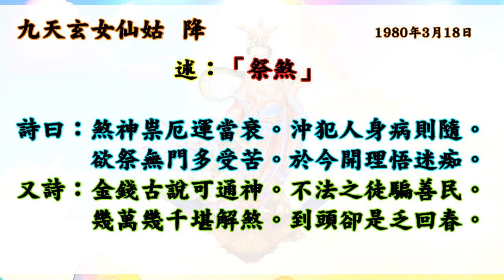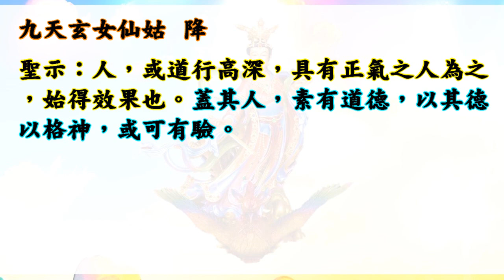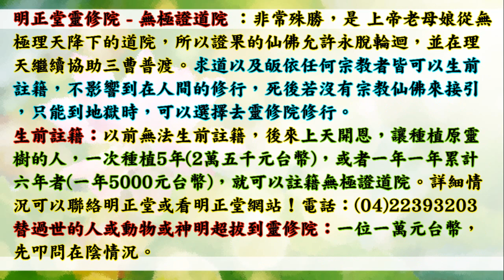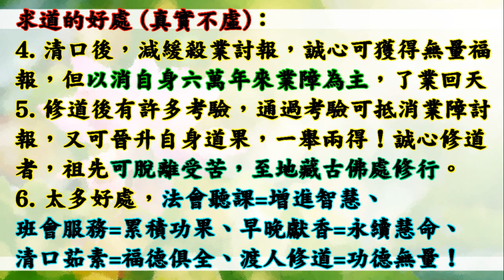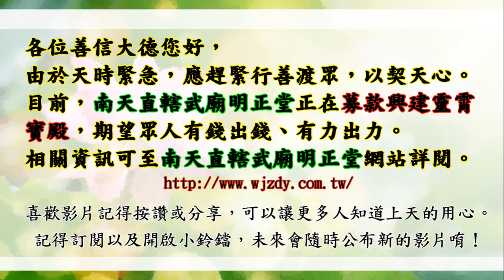國語有聲善書【開迷易俗】九天玄女著 、述：「祭煞」 (仙佛教您如何直接解除沖煞！別被騙財騙色啊！希望大家可種植原靈樹，並且達到註籍無極證道院！一定要生前註籍/超拔唷)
九天玄女
求道的好處 (真實不虛)：
1. 求道後，仍記得三寶、且功過相抵後為功大於過者，可回天接受證果考驗，通過後可入天佛院(彌勒佛國)或諸佛淨土！(很多人目前仍過大於功！)
2. 求道後，上天會派一位護法神隨身，但若退失道心，護法則離開。清口後則又多派一位。
3. 求道後，去佛堂班會聽道理，在地府或地獄受苦祖先可到現場接受法雨滋潤。誠心修道，祖先可脫離受苦，至地藏古佛處修行。
4. 清口後，減緩殺業討報，誠心可獲得無量福報，但以消自身六萬年來業障為主，了業回天！
5. 修道後有許多考驗，通過考驗可抵消業障討報，又可晉升自身道果，一舉兩得！
6. 太多好處，

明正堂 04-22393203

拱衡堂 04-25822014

👍往生彌勒淨土是成佛的保證！有些重點跟大家澄清：
1.可以帶業障往生 (比阿彌陀佛淨土更容易往生)
2.可以在淨土修到等覺、妙覺菩薩果！
3.再隨　慈尊下閻浮提，龍華三會共成無上正
覺之佛果！

👍如何往生彌勒淨土？ 小編整理最有效之法：
1. 親自至懿敕拱衡堂申請註籍往生彌勒淨土 (免費)，因為表文要呈給上天，需要親自到！然後開始早晚念誦彌勒尊佛的佛號與行六事(原因是要增加您的福 資糧，也就是提升果位)，行六事後面會解說！
2. 如果您是一貫天道的道親，更容易求生彌勒淨土，因為彌勒佛是祖師爺，但是記得做完任何功德完一定要迴向往生彌勒淨土唷！非常重要，如果忘記迴向，往生會失去動力！不用擔心念迴向文會導致無法消業障，因為迴向文包含消除業障！很殊勝！

👍會墮入血污池之原因：
1.曾在瓦斯爐上晾衣服(含經血衣物)，或在河川洗含經血衣物。
2.曾在野外、山水、神佛面前行汙穢、行淫之事情！
3.曾經未婚墮過胎、或已婚卻故意墮胎、或溺嬰虐嬰者。
4.行醫幫(協助)人墮胎、自己教唆人墮胎！

👍如何悔過與避免墮入血污池：
1.誠心懺悔，然後去聖堂(拱衡堂)做專案呈疏，助印善書。詳細請自行去問拱衡堂，用懺悔心與功德來化解。
2.最好幫墮胎的嬰靈超拔到拱衡堂昊天紫綬靈修院，化解怨緣又可結善緣，讓他們可以修行變仙佛！最好自己也生前註籍靈修院，避免去地獄受苦！超拔一位均為6千台幣整！

1.修行 (如果有緣份，能求道清口，非常有福氣！)
2.不吃肉(救地球與眾生)
3.行善 (行功立德，找回流失的道親！用愛心關懷！)
4.孝順友愛
5.懺悔與禱告
6.切勿做殺、偷、淫、損人、造口業…等十惡！